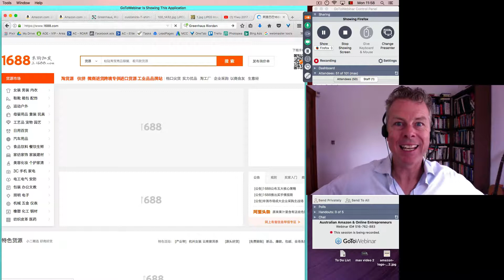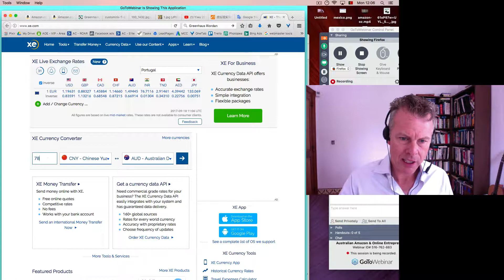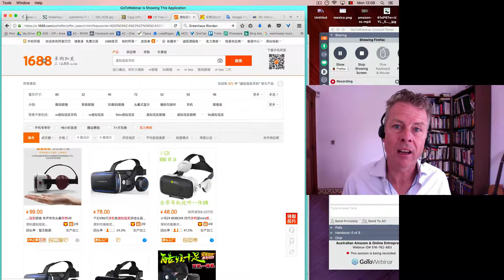How to negotiate lower MOQ’s in China - Aussie Online Entrepreneurs - Amazon FBA Australia